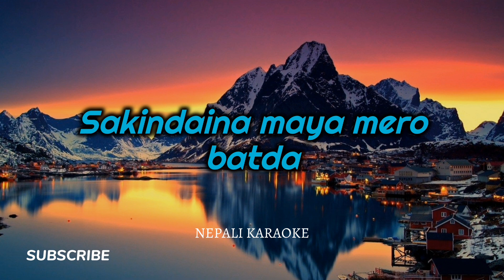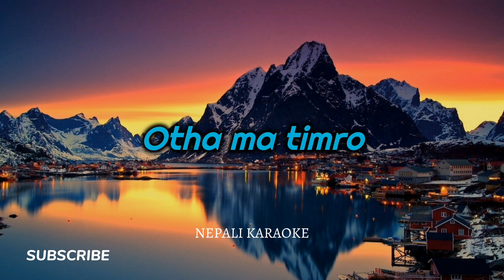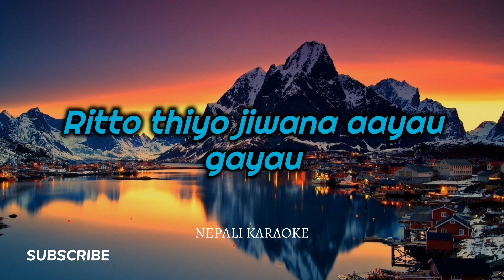Abhinaya lyrics video | Shreego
Official video